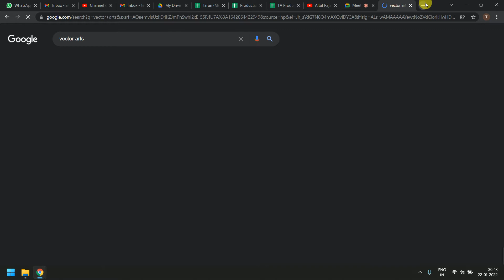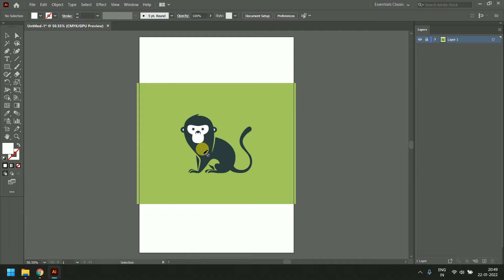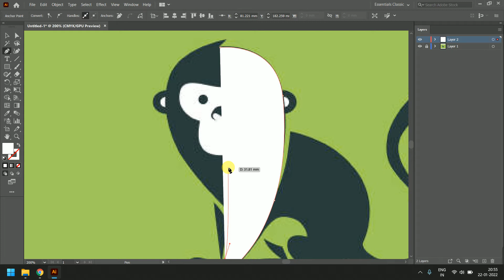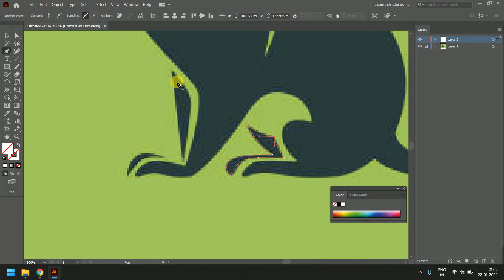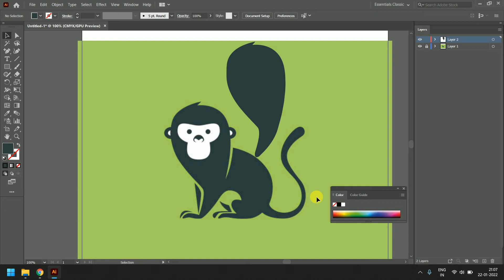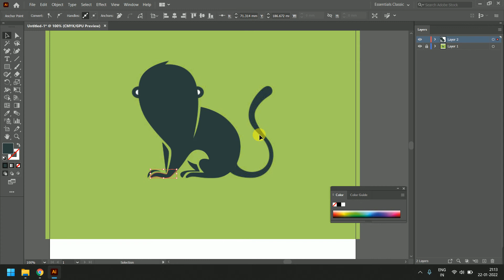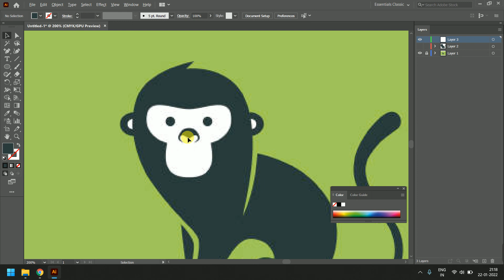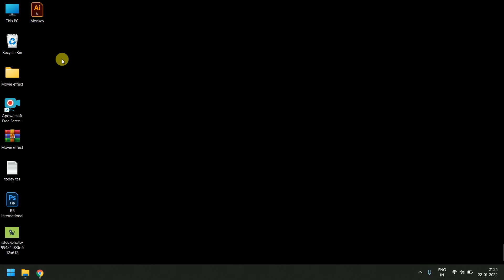How to Create Vector Arts | Use Pen Tool, Direct Selection Tool in Adobe Illustrator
Raster images are made up of individual pixels and contain tremendous amounts of detail. However, you can't enlarge them without losing quality.

A vector image is made from lines and shapes. They're usually less detailed, but you can make them as big as you like without losing anything.

When you've got a raster graphic that's too small for your needs, the solution is to convert the image to a vector, and you can do this in Adobe Illustrator. It's a quick and simple process and produces excellent results. Here's how to convert an image to a vector using Adobe Illustrator.

What Is a Vector Image?
A vector image is a scalable image made up of values rather than pixels.

Most images found online are raster images. Raster images use square pixels (bits of color) to convey an image. Vector graphics convey color using scalable color polygons. Since vector images use dynamic color sections instead of static squares, they provide perfect lines and crisp colors.

The geometry which comprises vector images is formulaic, making them resolution-independent. That means images don't lose quality when they're scaled up or down, since the color polygons in a vector image will always maintain their shape. The same is not true for raster images, since the color information of these images is stretched when scaled.

You can easily tell the difference between the two types of image through their file format. Raster images are common image types like JPG and GIF, while vector images typically have the SVG, EPS, or AI format.

Once you know how to convert a JPG file to a vector in Adobe Illustrator, you'll be able to scale anything you find to the size you want—without losing image quality. So let's get started on turning an image into a vector.

Landmark: Front of Sector 15 Metro Station
Exit from Gate No. 3